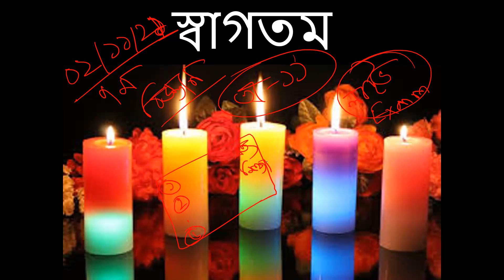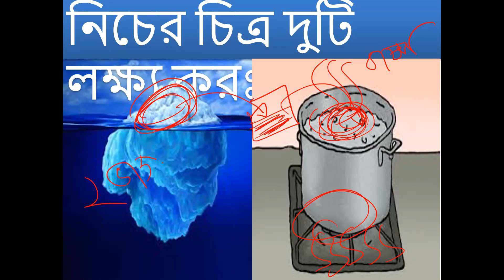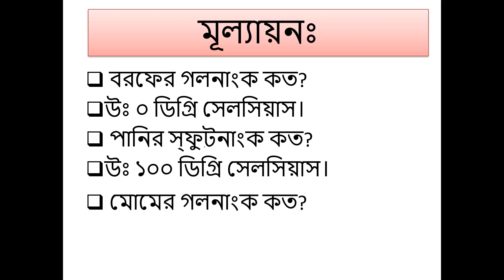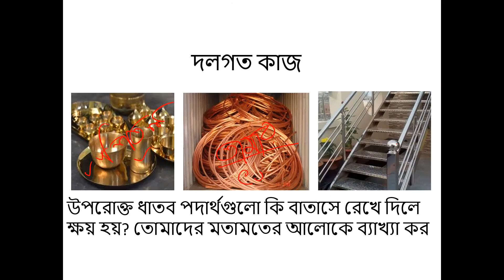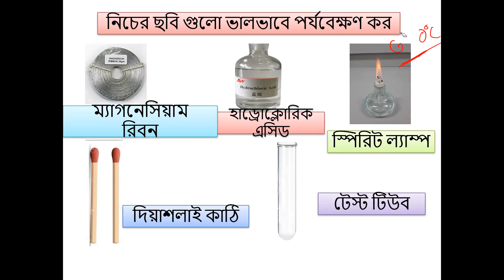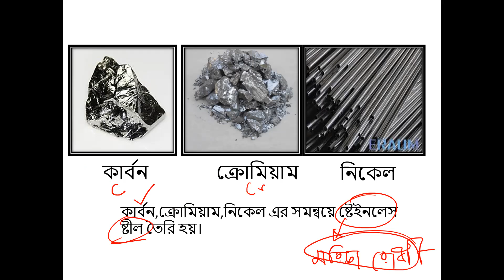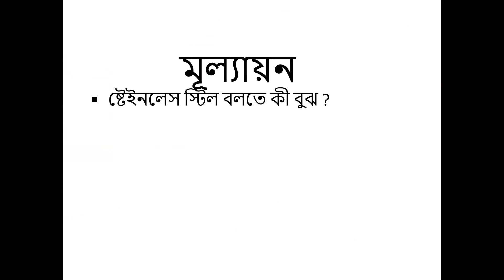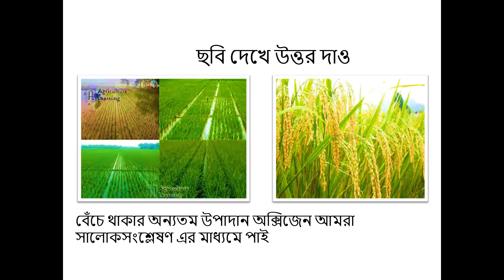EUGSC 7 Science 02/11/21 S. M. Yeakub